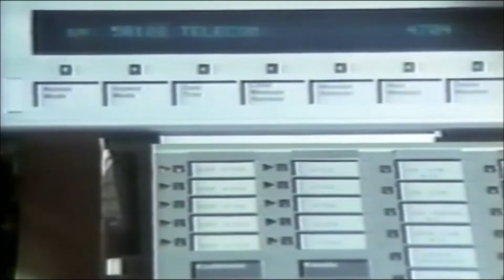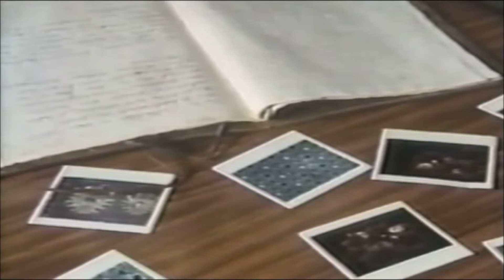Video Quest: TOP LINE (Hitchcockian Alien & Terminator ripoff?!)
Franco Nero (the original Django) plays an author who stumbles upon an alien spaceship while living in Colombia. But will he live to tell the tale?! Join Jeremiah, Lenny, and their video guy Christopher, as they attempt to make sense of a protracted plot that somehow got a budget this big. Did the synopsis lie to us? Let us know!

May contain scenes of gratuitous George Kennedy.